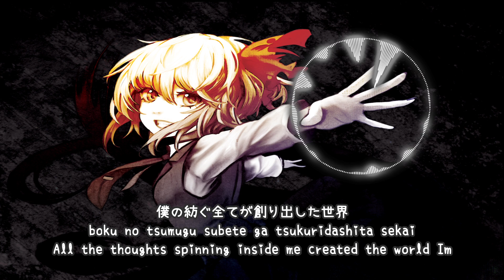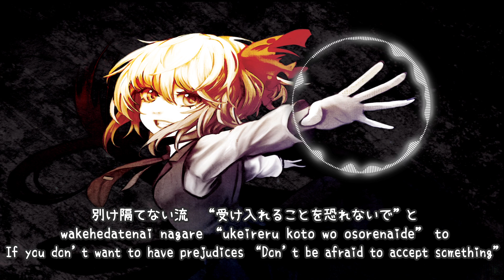【東方Vocal/Dubstep】- Hello! -「EastNewSound」Redux!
~Title: Hello!
~Album: Mindless Act
~Circle: EastNewSound
~Vocals: miko
~Arrangement:  きりん
~Lyrics: 海兎
~Original Title: 妖魔夜行
~Source: 東方紅魔郷　～ the Embodiment of Scarlet Devil
Stage 1 Boss Theme; Rumia